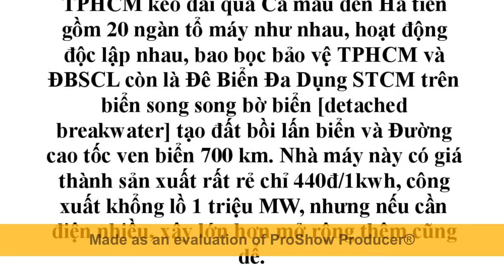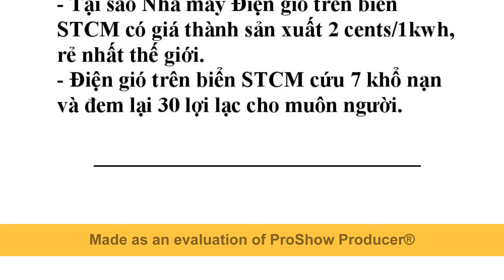Wind Power on sea STCM Technology makes Vietnam and the world stop climate change